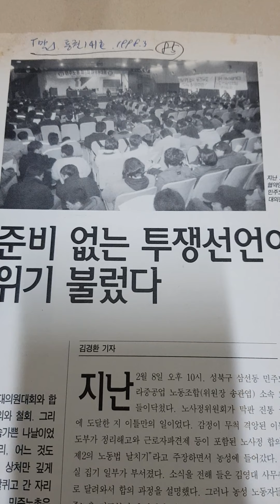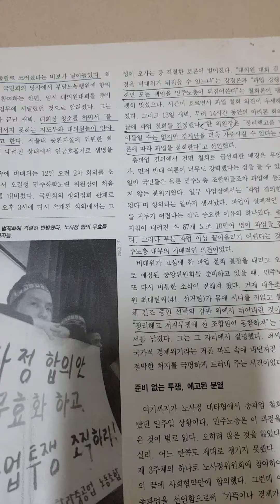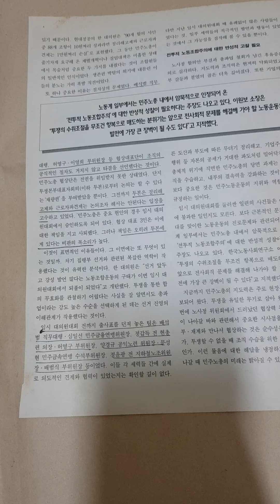(85)노사정합의 부결과 민주노총 집행부 총사퇴